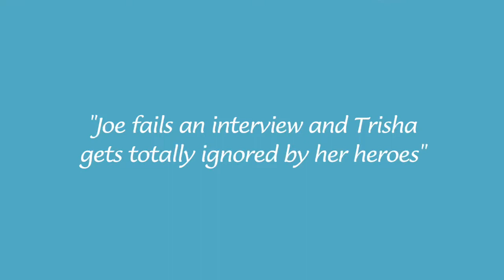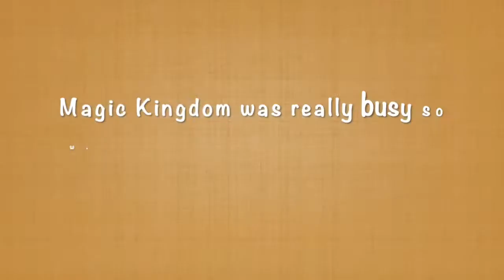02 Magic Kingdom and Epcot | WDW Feb 2022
Join us on our first day at Magic Kingdom and Epcot

Music intro: Lock Down by Dave Skinner, Adam Skinner and Dave James
Music by order of appearance: Night Run Away by An Jone, Snowy Peaks pt I by Chris Haugen